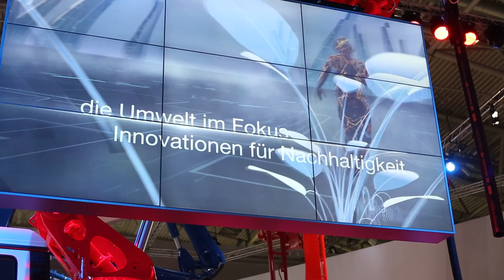PUTZMEISTER Concrete Pumps GmbH (BAUMA 2013) - 2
PUTZMEISTER Concrete Pumps GmbH (BAUMA 2013) part 2